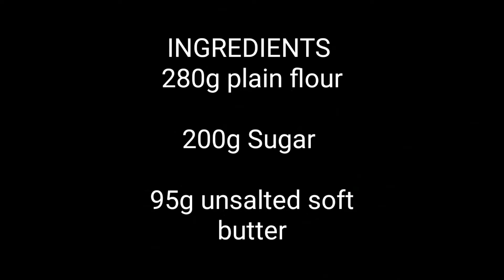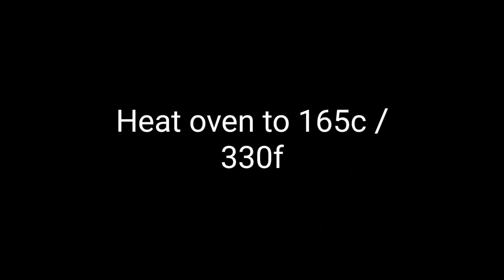Pappas Banana Walnut Bread!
Another super simple recipe to make when you have over ripe bananas! step by step easy to follow recipe everyone will enjoy!